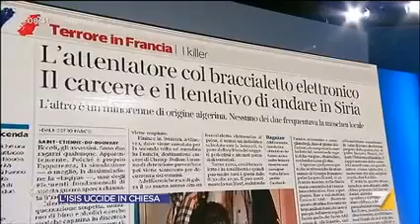Manlio Di Stefano (M5S): Omnibus - agire sulle cause del terrorismo